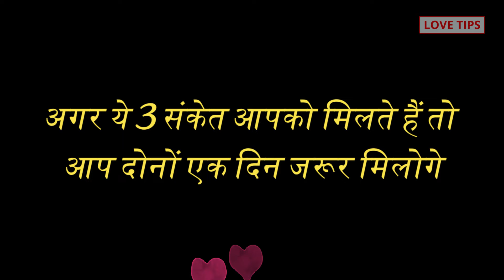अगर ये 3 संकेत आपको मिलते हैं तो आप दोनों एक दिन जरूर मिलोगे Signs of love that God gives you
COMMENTS √